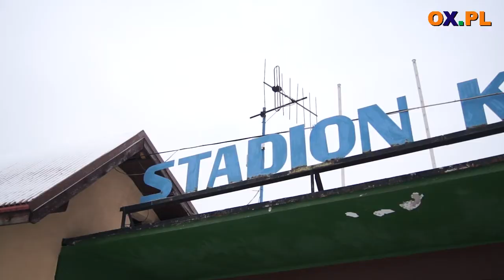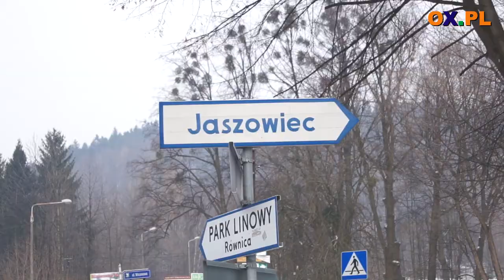W Ustroniu więcej rekreacji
Budżet Ustronia (woj. śląskie, pow. cieszyński) należy do najwyższych w powiecie cieszyńskim, więc nikt nie dziwi się tu znaczącym inwestycjom. Jednak, jak podkreśla Ireneusz Szarzec, burmistrz Ustronia, wiele z planowanych zadań nie zostałoby zrealizowanych, gdyby nie unijne wsparcie. Te realne pieniądze pomogą w 2014 roku w realizacji szeregu działań.

Ruszy gruntowna modernizacja stadionu KS Kuźnia. W pierwszym etapie powstanie nowa płyta trawiasta z bieżnią, trybuny oraz zaplecze. Strefa sportu i rekreacji powstanie również w Parku Kościuszki w rejonie bulwarów nadwiślańskich. W dzielnicy Jaszowiec powstaną boiska do siatkówki i koszykówki, ścieżki rekreacyjne, a cały obszar zostanie doświetlony.  Nie zabranie również dużych przedsięwzięć w zakresie modernizacji dróg.

Hanna Blokesz-Bacza